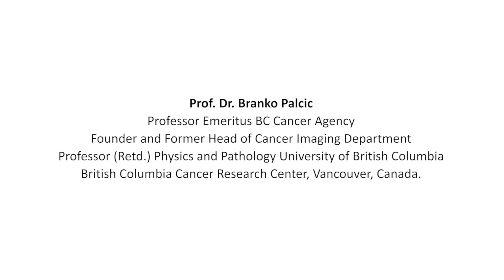Dr Palcic on Dr Alfred Böcking